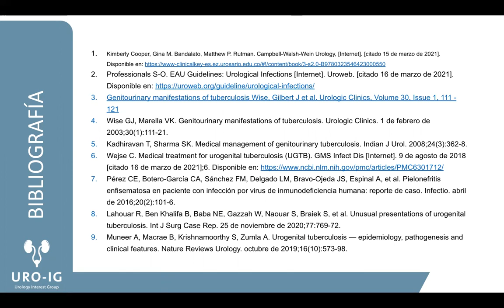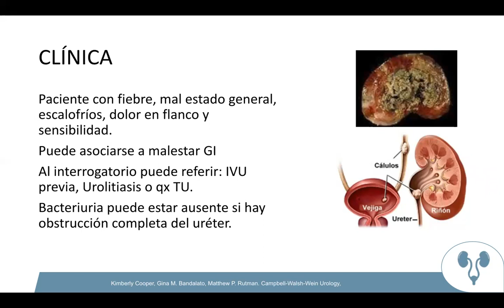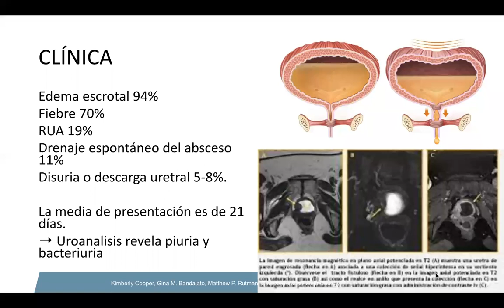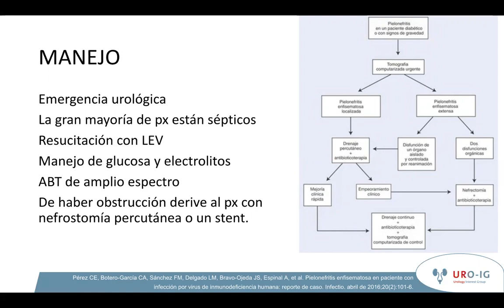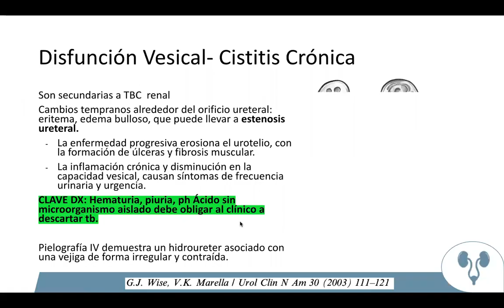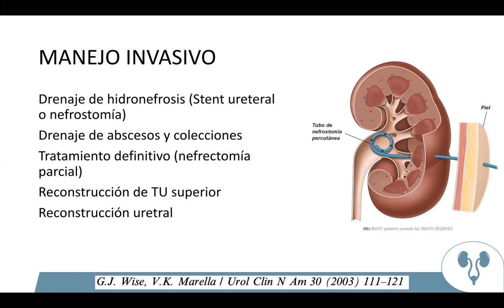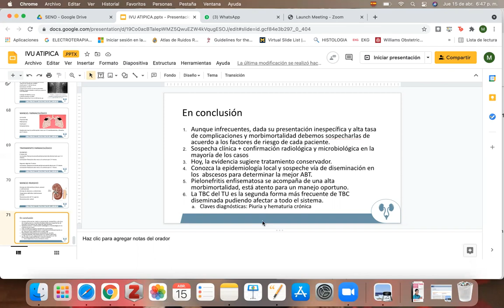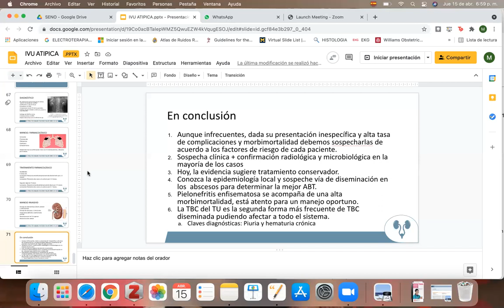Infecciones GU de menor prevalencia TBC, abscesos, pielonefritis enfisematosa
Quinta y última charla de nuestro bloque de enfermedades infecciosas. Se discutió sobre Infecciones Genitourinarias de menor prevalencia tipo Tuberculosis, abscesos y pielonefritis enfisematosa